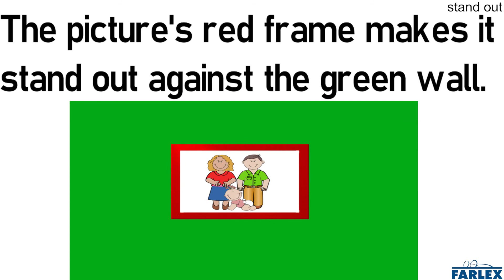stand out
To be especially noticeable, conspicuous, or prominent, especially in comparison to someone or something else.

Her haircut really makes her stand out from the rest of her friends.

The picture's red frame makes it stand out against the green wall.